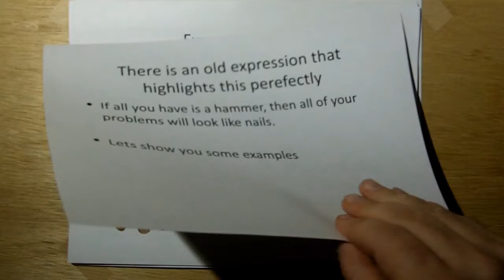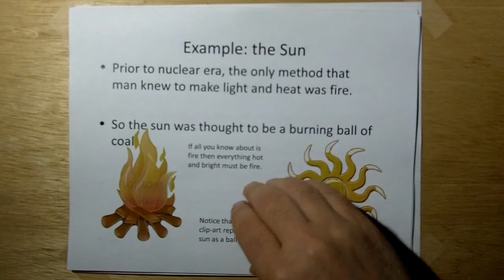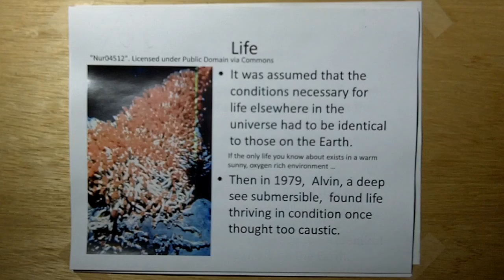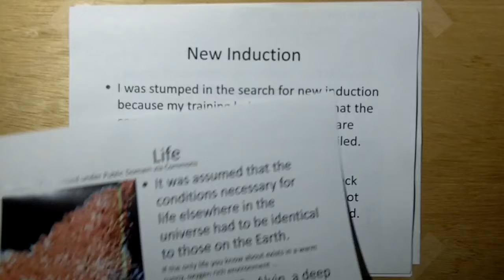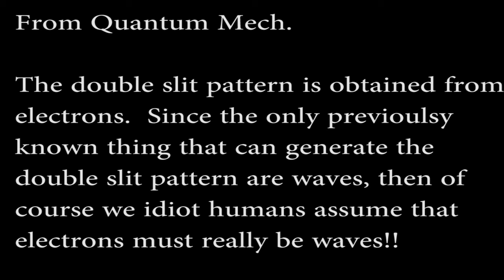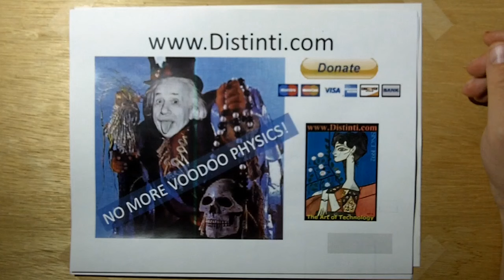ROA06: Prior Knowledge is Problematic (redo)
When all you have is a hammer, everything looks like a nail.